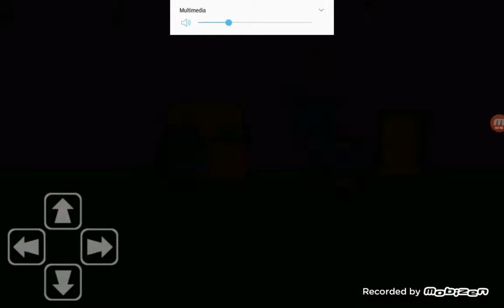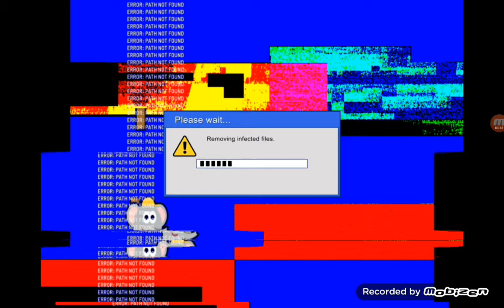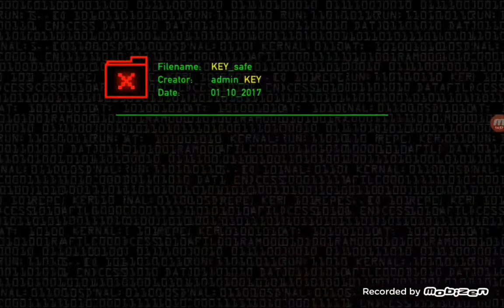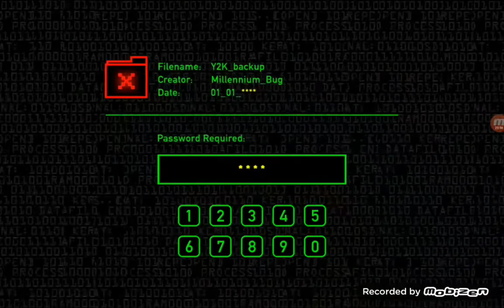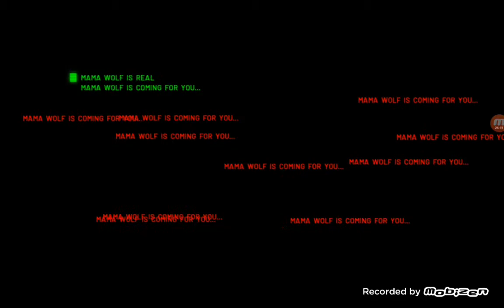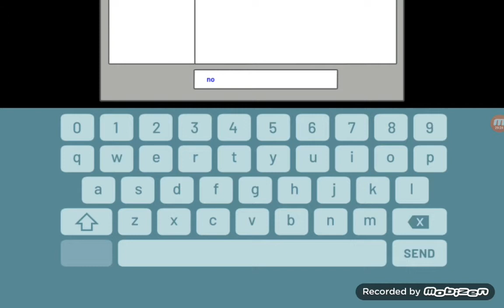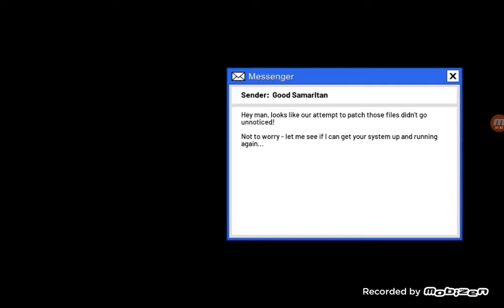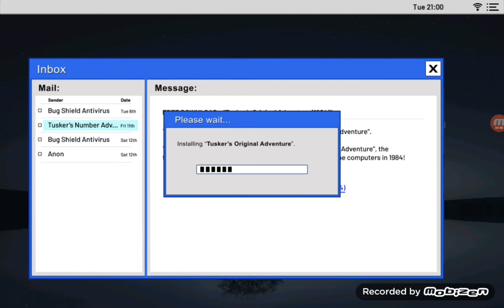TERROR!!( es de miedo,de verdad) - Tuskers number adventure